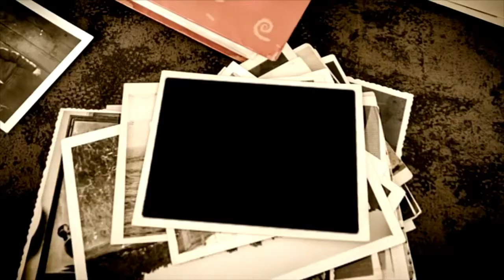[Infotainment] - Top 10 Secret Places Never allow to visit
THE KNOWTUBE :
Motivational | Inspirational | Knowledgeable | Informational | Learning | Skill Development.